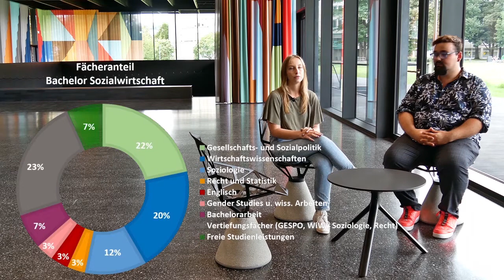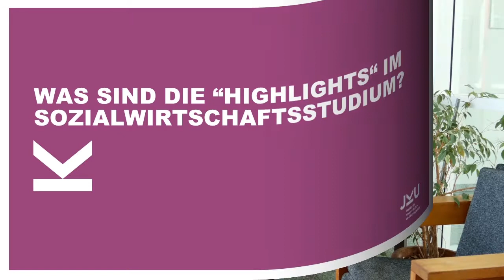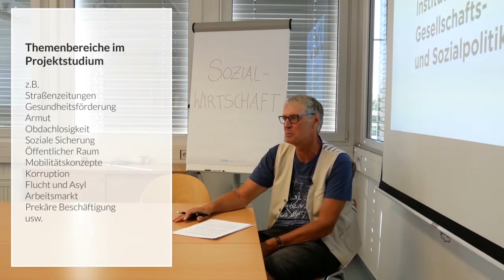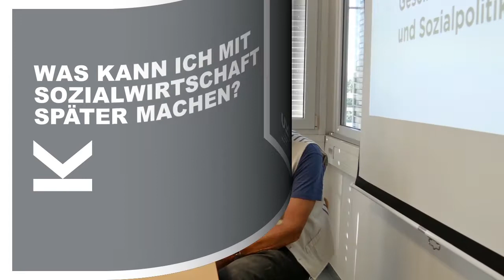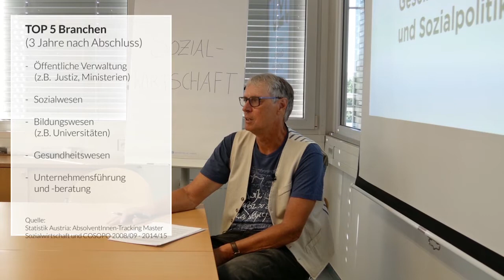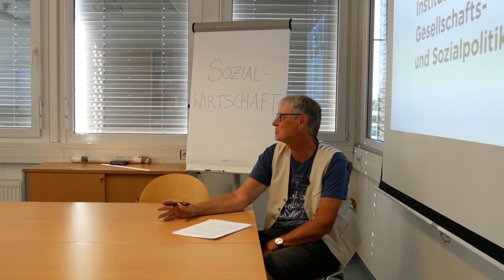JKU SOZIALWIRTSCHAFT - Virtuelle SIM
VIRTUELLE SIM - Die JKU stellt das Stuium "SOZIALWIRTSCHAFT" vor!